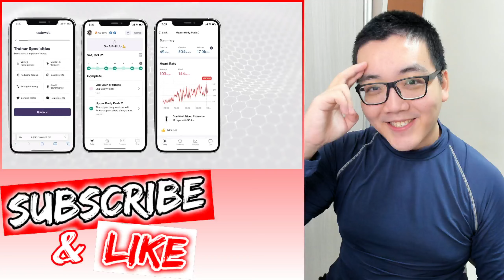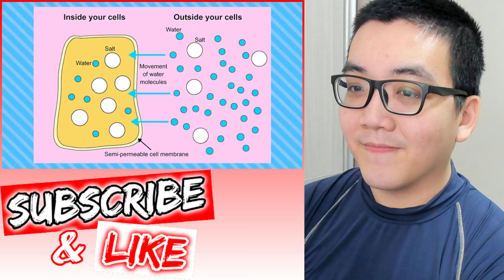Food Theory: This Burger is Older Than Your Grandfather… Humdrum Singaporean REACTS To